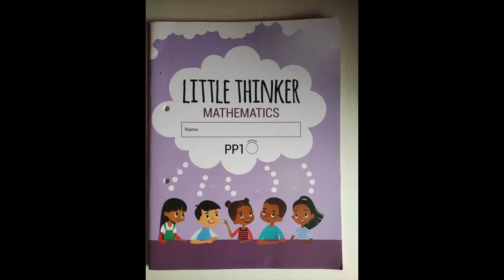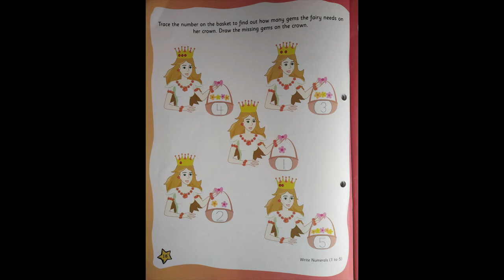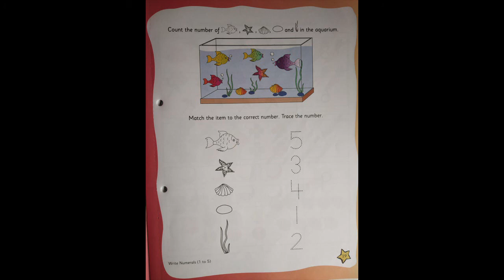The Orbis School - Math - Jr KG - Revision of Numbers 1 to 5 - Part 2